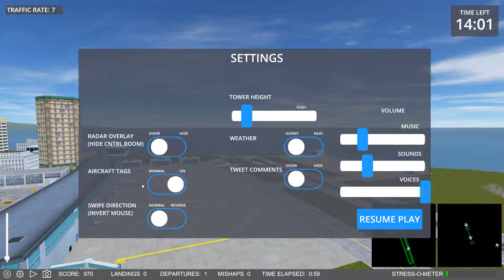ATC Madness 3D (Free Version)-Gameplay-Kingston, Jamaica Airport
Click More!!!
What Videos You Want More... Answer Using this StrawPoll

Music Link (If one used) =

Btw Big Thanks To Micoconut For My YouTube Profile Picture!!

Google + = Who Uses Google +?